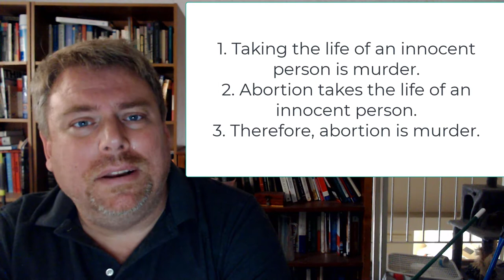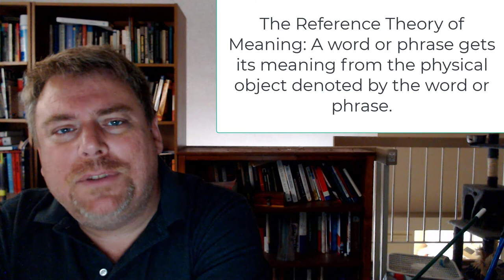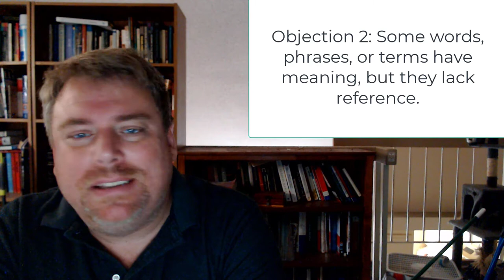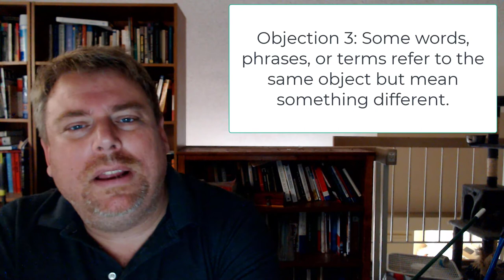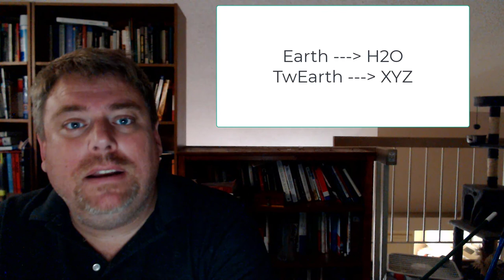Language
Professor Paul Hicks discusses theories of language.